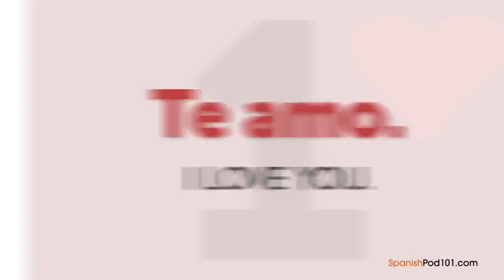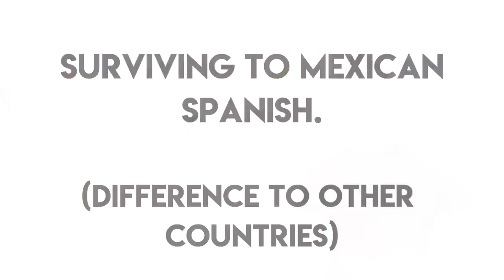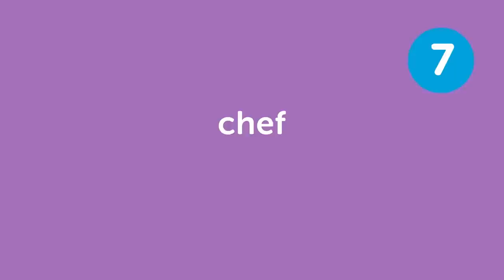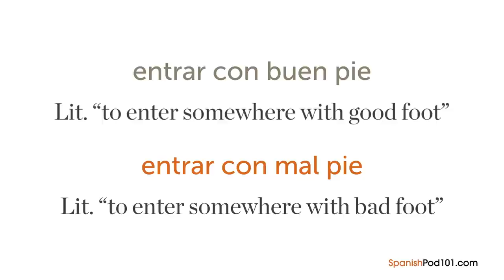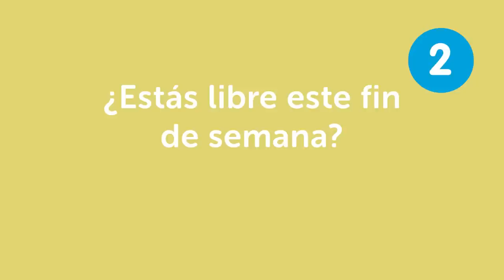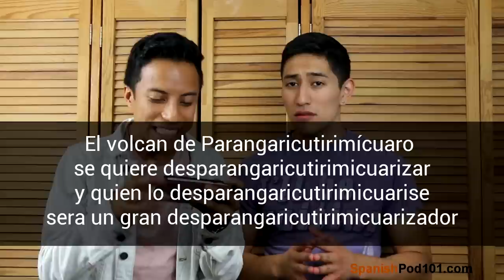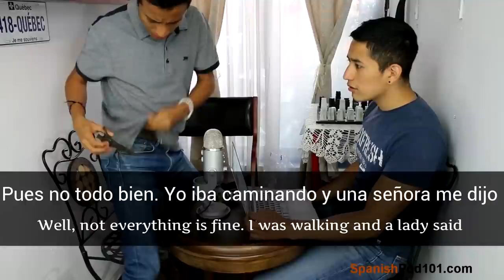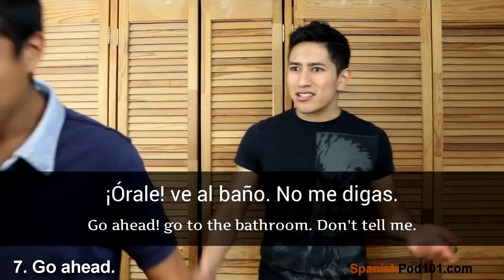Learn Spanish in 90 minutes - The Best of 2018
Get your Free Lifetime Account to finally get fluent in Spanish with PERSONALIZED lessons!. ↓ Check how below ↓

With this video compilation you'll be able to catch up with the best lessons of 2018, and review Spanish phrases to master the language!

You've decided to start learning Spanish, so let's build up your vocabulary! In this video, you'll learn some of the most important words and phrases in the Spanish language. If you want to start learning Spanish, this video is made for you. Our hosts express themselves in simple Spanish, with English subtitles. This video will challenge your listening comprehension skills and help you progress in your Spanish study.

Let us help you through this 2018 Recap video compilation as you continue learning Spanish! This is the fastest, easiest way to pick up basic Spanish!